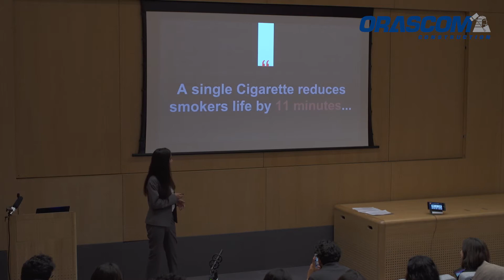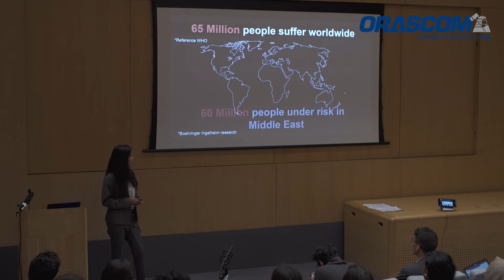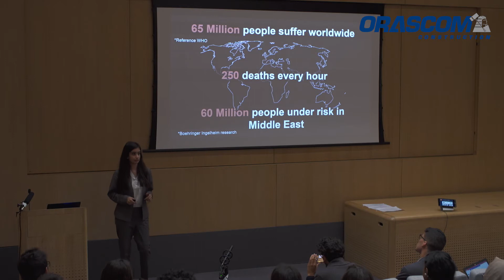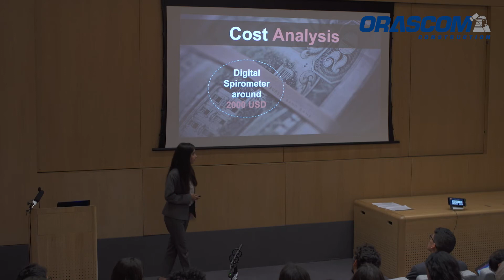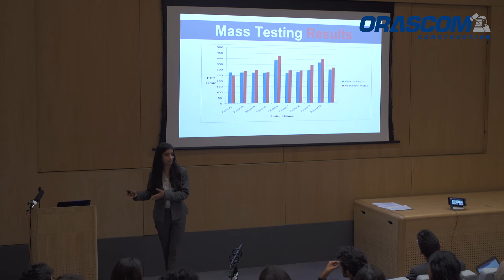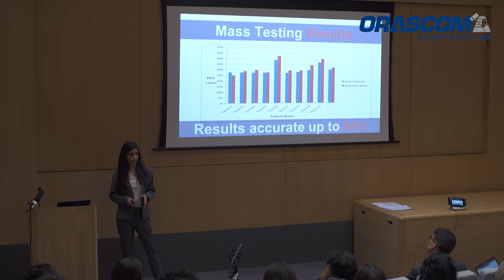Myra Khalid | AMENDS Talks 2018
Myra Khalid
BreatheOut(DEEP)
AMENDS Talks 2018
St. Antony's College | June 30, 2018